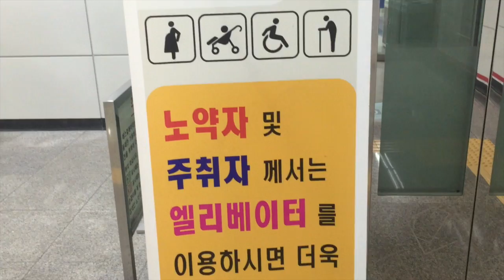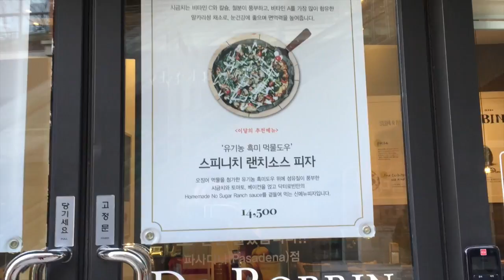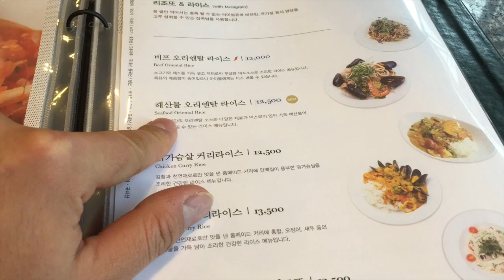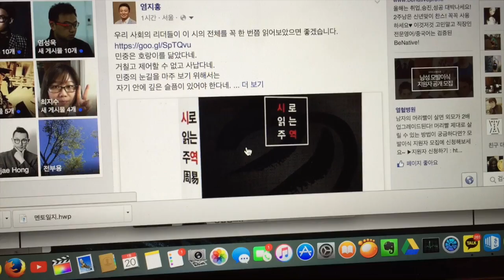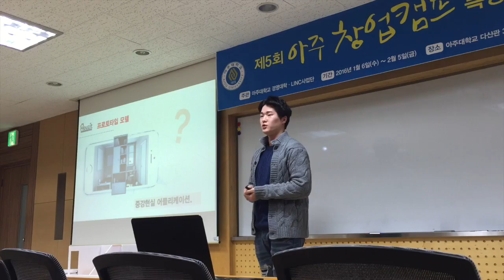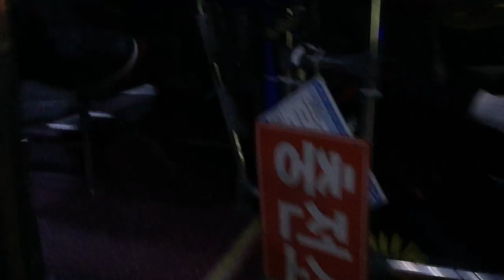마음이 가볍습니다! - 염지홍 Vlog 20160120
2016년 1월 20일 수요일 매우매우 추움 화요일보다 더추움
*2016년 1월 30일 토요일 오후 2시 - 4시에 진행되는 김재형 선생님의 [시로 읽는 주역] 강연에 초대합니다. 참가비는 1만원이고요. 선생님께 들을 좋은 말씀에 대한 감사함을 전하고자 합니다. 먼저 신청해주신 순서대로 15분을 모시겠습니다. 고맙습니다. *참가신청
*장소 - 서울시 은평구 불광로 128 소풍쉐어하우스 4층 (6호선 독바위역 1번 출구 앞)